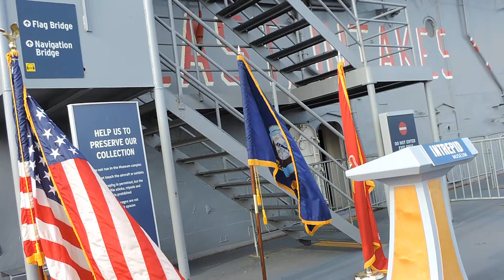Intrepid Memorial of James Ean, 5/6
Intrepid Sea, Air, Space Museum
Pier 86 - Manhattan, NY
A memorial service held for Naval Ace fighter pilot and former Intrepid Museum Foundation president James R. Ean, 9/20/1920-4/22/2017. James served as the museum's first president and played a significant role in the museum's early development. Fellow veterans fly Jim's flag atop the ship in a final salute.
Captured using a Nikon Coolpix P520